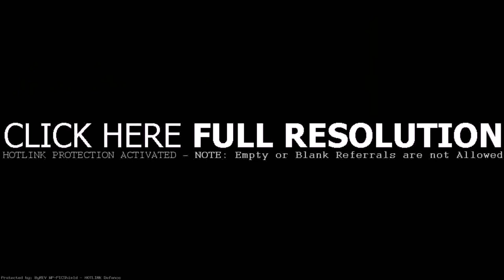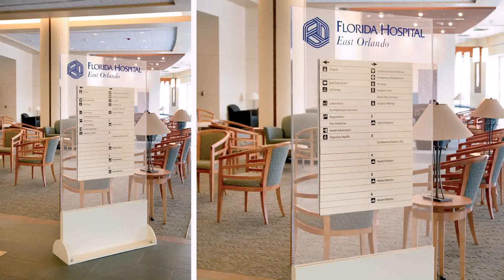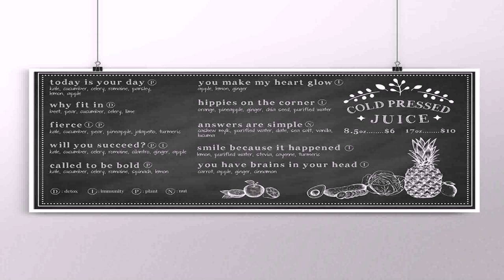Interior Design Studio Orlando (see description)